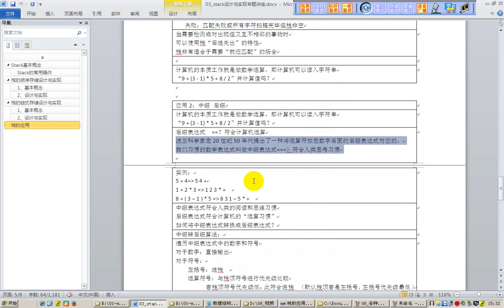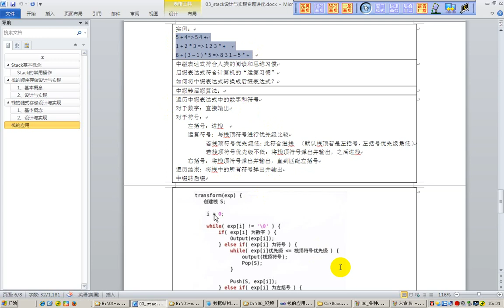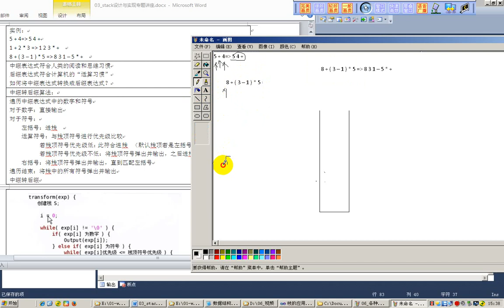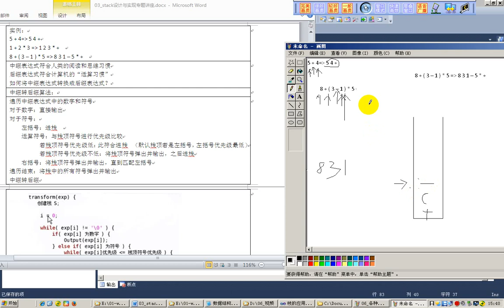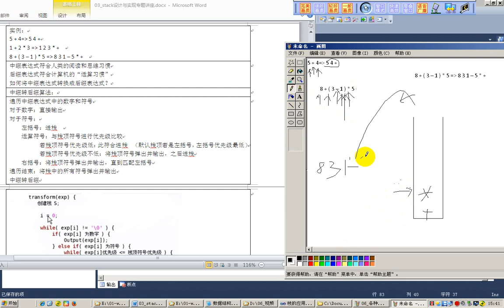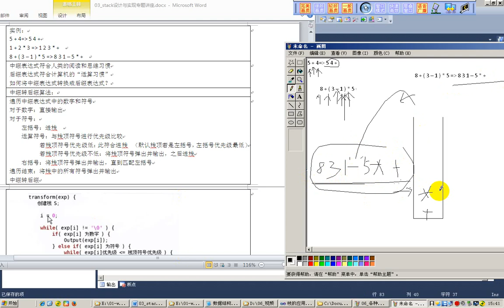33 栈应用中缀转后缀